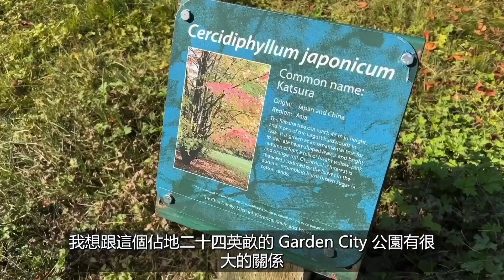一呎不到$700入住列治文Richmond第二好区 | 双层城市屋｜五星级度假村的享受【温哥华房地产】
樓盤資訊
 📍6 - 6233 Katsura Street, Richmond
⚜️ 2 Bedroom  （房）
⚜️ 3 Bathroom （廁）
⚜️ 1,258 SQ FT  (室內面積）
⚜️ 2004 Built. （年份）
⚜️ Maint fee $632.04 （管理費）
⚜️ 1 parking （車位）
⚜️ Asking $868,000 （要價）

Welcome to Hampton Park-an exquisite concrete townhouse in the most sought-after Garden City Area. This home offers its own entry, high ceilings, modern open concept kitchen features a center island, perfect for casual dining or breakfast gatherings, and stainless steel appliances.Adjacent to the kitchen, is a convenient work area and a direct access to the your own parking. The east-facing townhouse allows for an abundance of natural light to flood in through large windows,while offering picturesque views of lush greenery outlook. The large master bedroom featuring two closets for ample storage and four-piece ensuite bathroom for your ultimate relaxation. In addition to resort-style amenities there are tennis courts, parks, schools nearby, and plenty of street parking Don't miss this exceptional opportunity to own a remarkable townhouse in the heart of Richmond's finest area. Call to make this your next home !

歡迎來到Hampton Park─一個美麗的水泥聯排別墅，位於列治文最受歡迎的Garden City地區。 這間房子分門出入，8呎半樓高，現代化的開放式廚房帶有一個中島，非常適合輕鬆用餐或是早餐聚會，不鏽鋼的廚房電器。廚房旁邊有一個方便的工作區，後門可直接走到自己的停車位。 這個房子朝東，大窗戶讓很多自然光線進來，還可以看到窗外美麗的綠意景色。 主臥室很大，有兩個衣櫃，提供很多儲物空間，還有一間有四件套的浴室，讓您完全放鬆。 大樓附有還有度假村般的設施，附近還有網球場、公園、學校，很多街邊停車位。 別錯過這個機會，在列治文最好的地方擁有這麼棒的聯排別墅。趕緊致電，讓這裡成為您的下一個家吧！

本視頻中提供的信息不構成也無意構成任何專業建議, 視頻中提供的所有信息和內容僅供一般參考,不應作為準確,及時或適合任何特定目的的依據. 建議觀看視頻的觀眾聯繫他們的專業顧問,房地產經紀人,律師和會計師,尋求具體的專業建議。
**“The information provided on this video does not, and is not intended to, constitute any professional advice; instead, all information and content available on this video is for general informational purposes only and should not be relied upon as accurate, timely, or fit for any particular purpose. Ken Hu, his affiliates, his brokerage or any other persons who appear in the video does not warrant or guarantee the quality, accuracy, or completeness of any information in this video. Viewers of this video are advised to seek specific professional advice by contacting their professional advisors, realtors, lawyers and accountants.”

🔷 相關連結🔷

Ken Hu Personal Real Estate Corporation (Ken Hu 個人房地產公司）
溫哥華TOP 10%地產經紀 （精通國語,廣東話,英語）

🔷歡迎加入我的網頁及社群平台🔷